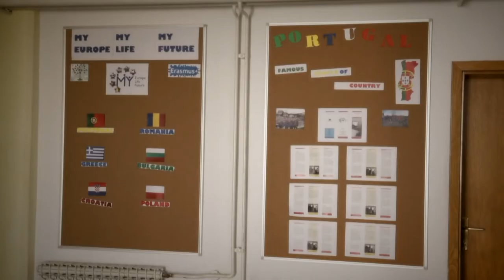MATURALNA ZABAVA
MATURALNA ZABAVA SREDNJE ŠKOLE BIOGRAD NA MORU